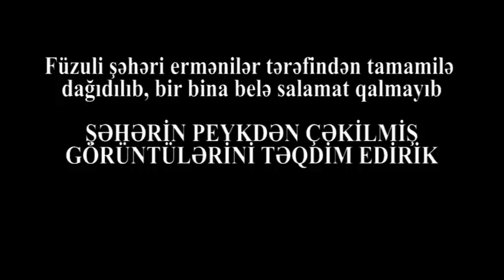Füzuli ŞƏHƏRİNİN ƏN SON GÖRÜNTÜSÜ: şəhər cəngəlliyə bənzəyir, daş-üstə daş qalmayıb, VİRAN QOYULUB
Füzili ŞƏHƏRİNİN ƏN SON GÖRÜNTÜSÜ: şəhər cəngəlliyə bənzəyir, daş-üstə daş qalmayıb, VİRAN QOYULUB